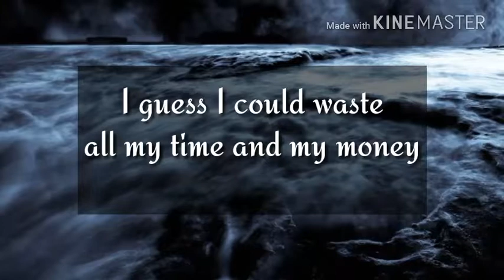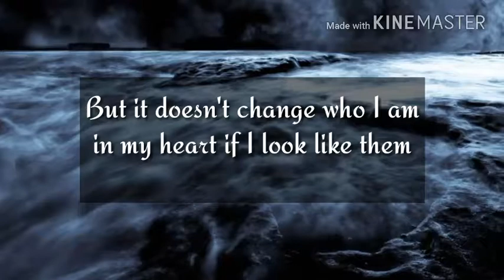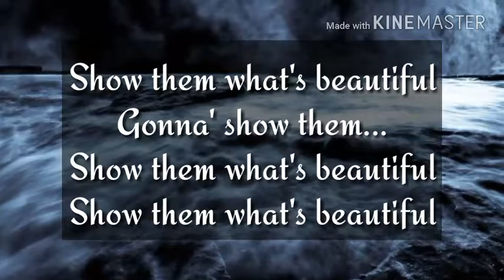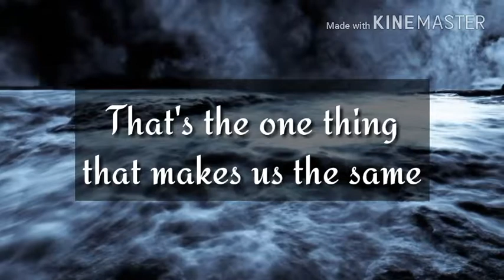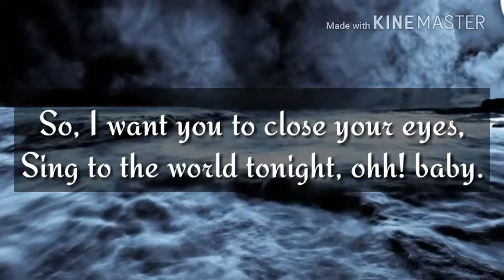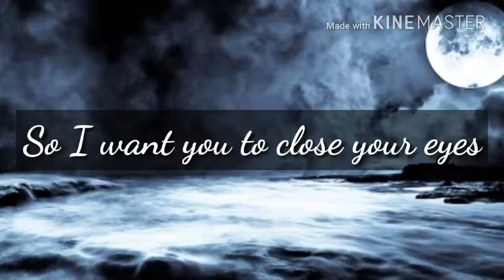Close your eyes(Kevin kadish, Meghan Trainor) Pitch changed with lyrics.